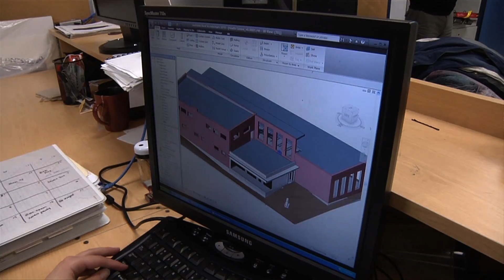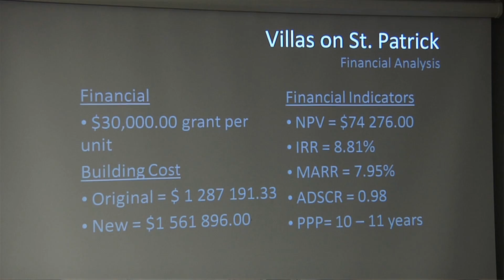Architecture -- Project and Facility Management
Graduates of this four-year, co-op program will be educated and trained specifically to supervise and manage projects and facilities for the built environment. Students will graduate with strong foundations in architecture, construction, basic engineering and business, comprehensive insight into facility management and exposure to both liberal arts disciplines and practical applications for the business enterprise. All dimensions will involve creativity, leadership training, teamwork, and individual initiative, emphasizing the practical application of classroom studies. This degree program is recognized by the International Facility Management Association (IFMA) and graduates are eligible to become Certified Facility Managers after 3 years of related work experience and writing the CFM exam.